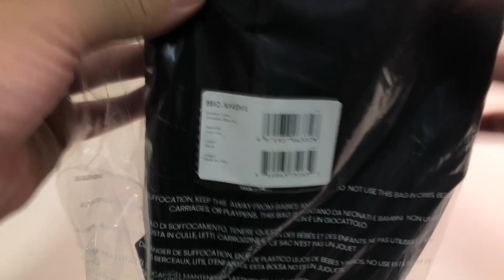TomToc Minimalist EDC Sling Bag | Unboxing Sunday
In this video, I have a first look at this new Everyday Carry sling, the TomToc Urban Minimalist EDC Sling Bag!

EDC bags is so interesting to me because it signifies the things we actually use day in day out. So after shopping around and saw this EDC bag without hesitation I went ahead and purchase it. Is really not expensive as compared to bags like Bellroys and Moment.

The bags that I have reviewed before

📷 GEAR:
iPhone X